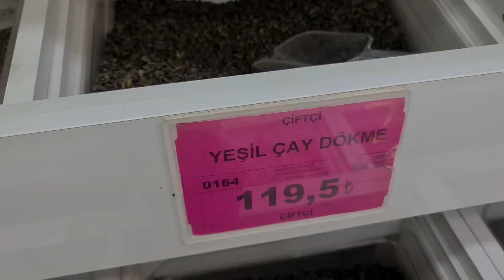مشيت نشوفها بقات فيا فكراتني فلي داز عليا😣 نهار غزال مع الحباب وختمتها بخرجة مع زوجي الغالي ❤️